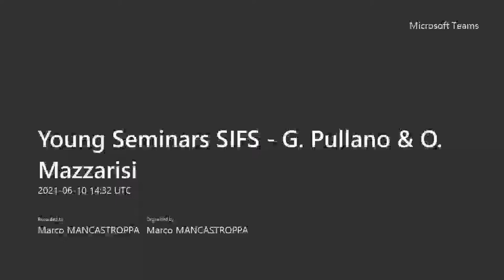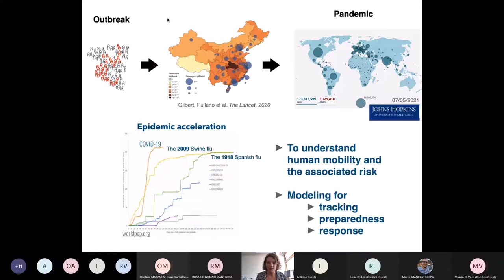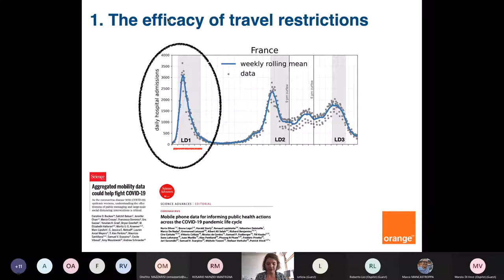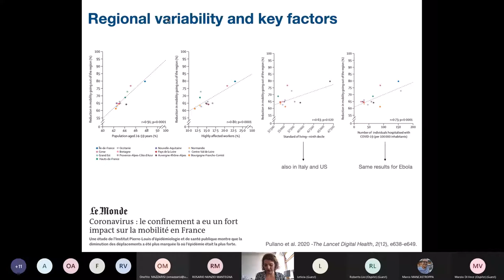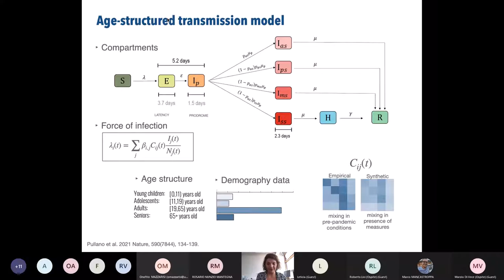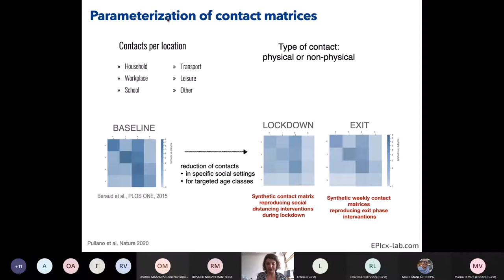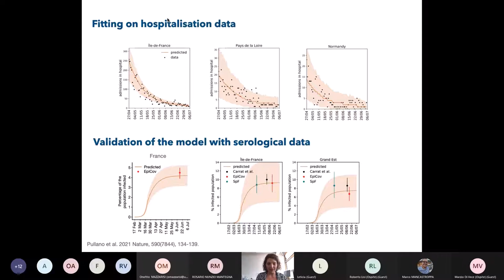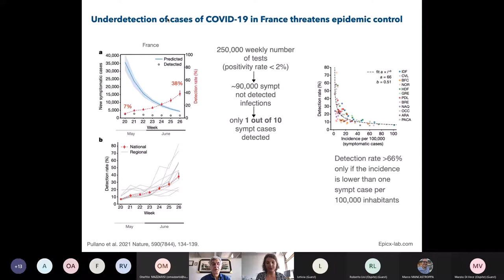Multi-source data and transmission models to fight COVID-19 epidemic in France - Giulia Pullano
Multi-source data and transmission models to fight COVID-19 epidemic in France
Dott.ssa Giulia Pullano - INSERM, Sorbonne Université, Orange S.A.
SIFS Young Seminars

Abstract:  On March 17, 2020, French authorities implemented a nationwide lockdown to respond to COVID-19 epidemic emergency. Analyzing multiscale mobility network, reconstructed from mobile phone data, we measured how lockdown altered mobility patterns at both local and country scales. Lockdown caused a 65\% reduction in countrywide number of displacements. Mobility drops were unevenly distributed across regions and they were strongly associated with socio-economic, demographic factors and risk aversion. Major cities largely shrank their pattern of connectivity, reducing it mainly to short-range commuting, despite the persistence of some long-range trips. Our findings indicate that lockdown was very effective in reducing population mobility across scales and help to predicting how and where restrictions will be the most effective. As countries in Europe relaxed lockdown restrictions after the first wave, test–trace–isolate strategies became critical to maintaining the incidence of COVID-19 at low levels. By integrating mobile phone, virological, and surveillance data, we then developed transmission epidemic models, calibrated to French COVID-19 epidemic, to evaluate the performance of the testing system in exit of lockdown. 90,000 symptomatic infections, corresponding to 9 out 10 cases, were not ascertained by the surveillance system from 11 May to 28 June 2020. While the detection rate increased over time, this achievement was likely due to a decreasing epidemic activity. The increase in viral circulation in late summer instead strained the testing system and led to the 2nd wave. Substantially more aggressive, targeted, and efficient testing with easier access is required to act as a tool to control the COVID-19 pandemic. As we are still facing COVID-19 pandemic, and there may be other pandemics, epidemiological and behavioral data should be thus collected and open sources, as they are crucially important to outbreak response.